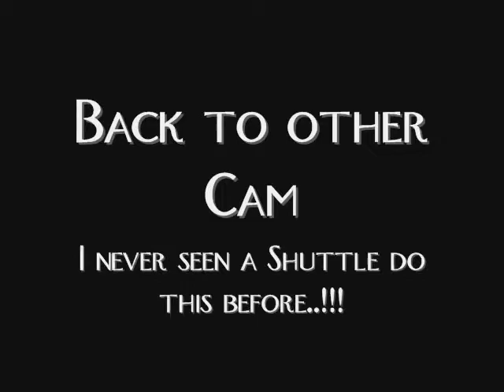ISS an STS-131 Discovery 4 -5-10 6AM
STS-131 an ISS (International Space Station),4-5-10,6am Est.,Orlando,FL,USA,..Shot from my driveway over 60miles away from the launch pad using  Nexstar8SE with CanonT1i attached,the groud based photo's from a CanonG10 on tri-pod...Enjoy!!!